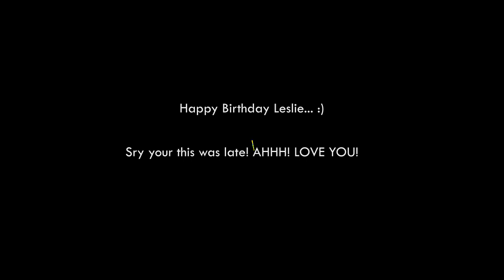SS Audio Visualizer 1.0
A belated birthday present for my loving sister (I'm so sorry..).  Wanted to try to produce a basic audio visualizer by isolating different amplitudes within a soundtrack.  What I found through this project was that I barely scratched the surface on what's possible, but it was a ton of fun.  Anyways, I hope you enjoy it!  Happy Birthday sis!! (I apologize for tiny lag here and there, I ran into some rendering problems)

After Effects. Trapcode Particular.

defiBRILLator Productions w Beastmode SS

Song: "Orbion" - Armin Van Buuren

2 Corinthians 4:18